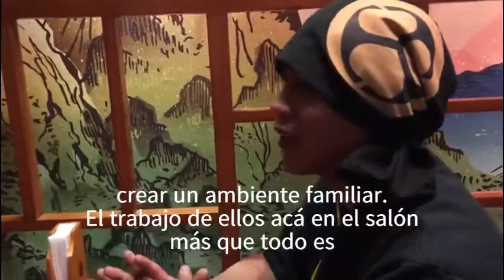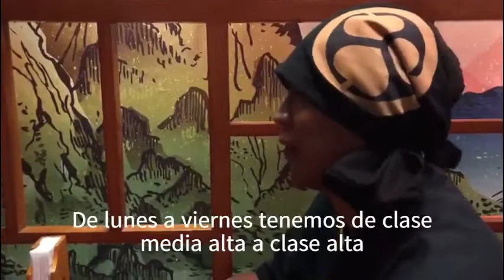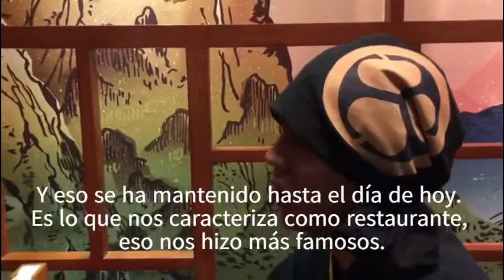EDO Sushi Bar Jockey Plaza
Este video fue realizado con motivos académicos para la Universidad de Lima.